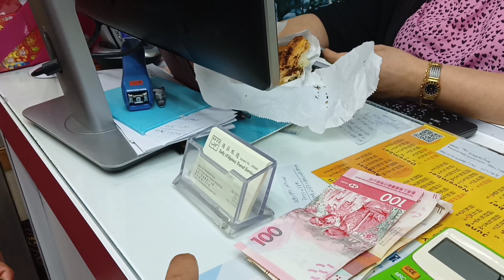excited na siya kase may ticket na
eto yon time na very excited kana dahil sa wakas ilan taong din ind nakauwi  para makapiling ka ng mga mahal sa buhay